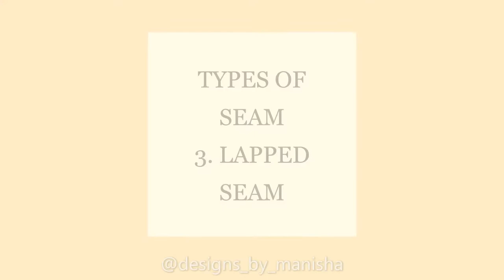3. LAPPED SEAM